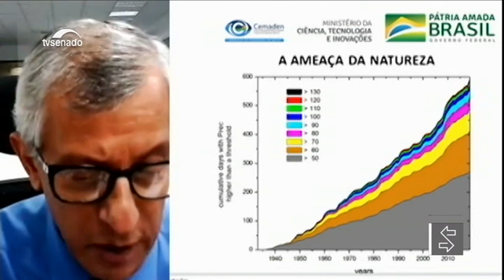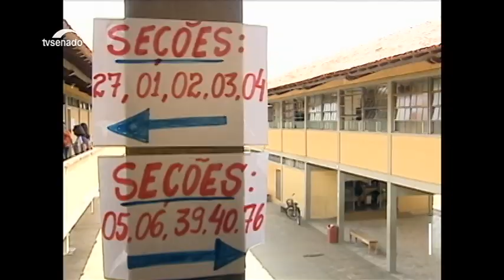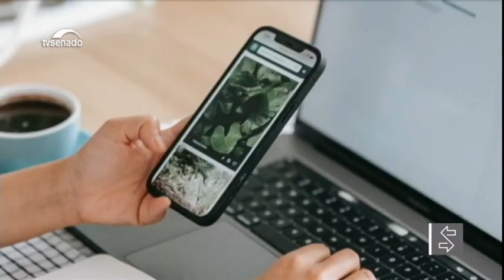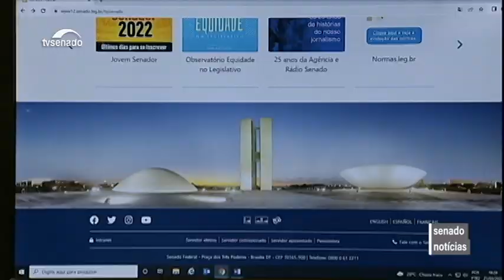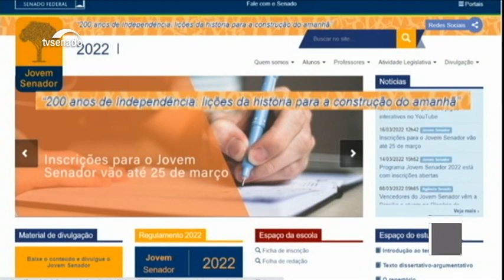Nesta edição: Plenário analisa Lei Henry Borel e mais 4 itens nesta terça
Os senadores podem votar nesta terça (22), o PL 1360/2021, que amplia penas de crimes de violência doméstica e familiar contra crianças e adolescentes. Mais 4 itens devem ser votados, entre eles a MP 1073/2021 que prorroga até 2022 os contrátos temporários de médico veterinário do Ministério da Agricultura e na ANS, e o PL 1.224/2019 que garante acesso à tecnologias assistivas para pessoa com deficiência em idade escolar.